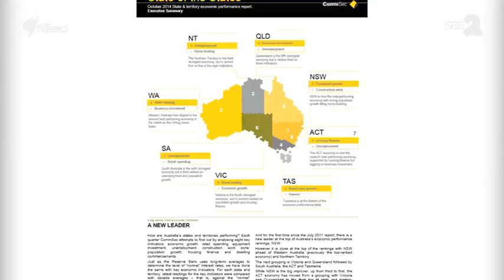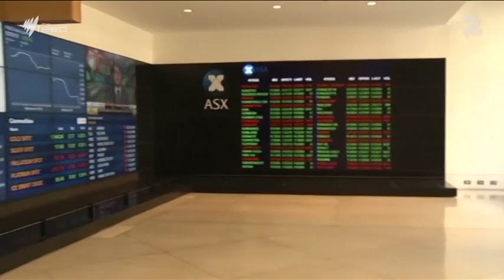State Versus State: How Australia's States Measure Up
A new Commsec report landed today, and it's going to give Australia's eat and western states something else to fight about.